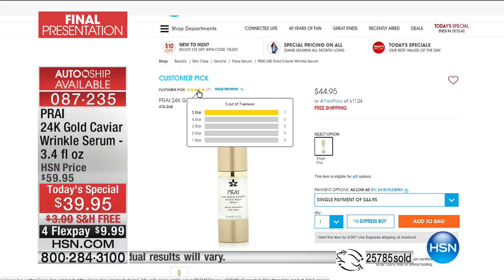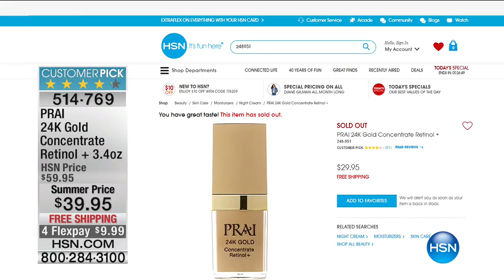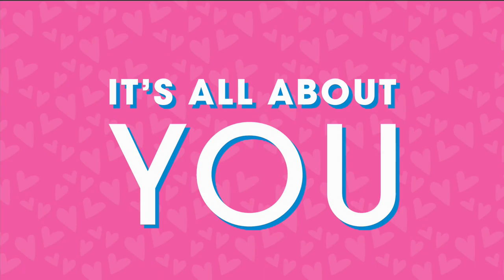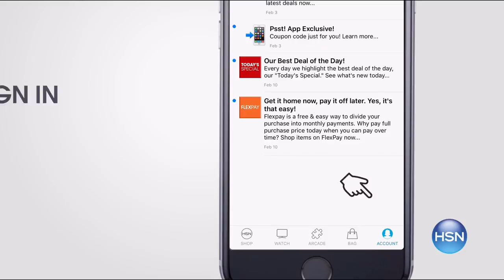HSN | PRAI Beauty 05.25.2017 - 11 PM